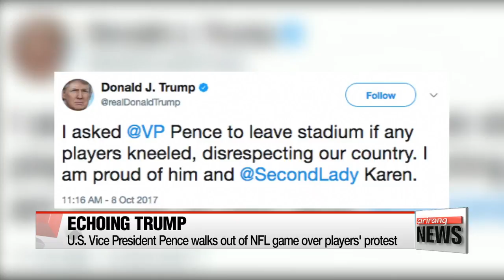Trump claims to have told Pence to walk out of NFL game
NFL 선수들 시위에 부통령 퇴장, 트럼프 지시

  U.S. Vice President Mike Pence walks out of a National Football League game after several players refused to stand for the national anthem.
  The move earned high praise from his boss,... who has been waging a war of words against athletes protesting against racial injustice by kneeling during the ceremony.
Via twitter, Trump said he asked Pence to leave if players did so.
The vice president described their gestures as "disrespectful to American soldiers, the flag and the anthem."
The kneeling demonstrations began when former San Francisco 49ers quarterback Colin Kaepernick put his career on the line and took a knee to protest against police brutality last year.
Trump condemned the act as having nothing to do with race, and pressed the NFL to ban the players.
But his actions only appear to have galvanized the athletes.